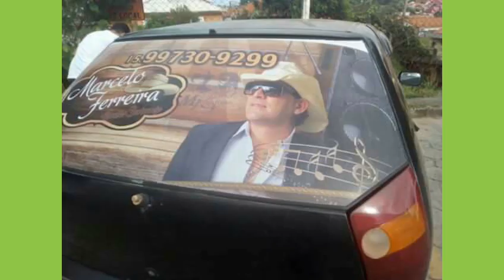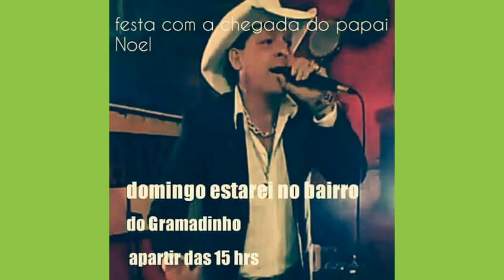Marcelo Ferreira minha história